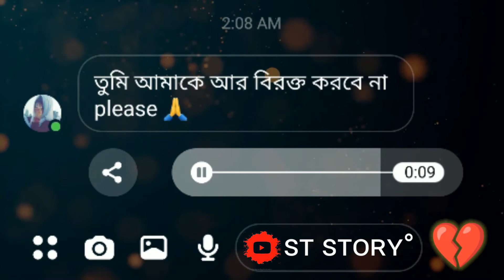Marjaavaan Sad Stutas Video || Sad WhatsApp Stutas |Messenger Stutas video_[ST STORY°]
marjaavaan whatsapp status full screen female version akshay kumar,
marjaavaan whatsapp status full screen akshay kumar,
marjaavaan gurnazar whatsapp status,
marjaavaan song gurnazar whatsapp status,
marjaavaan gippy grewal whatsapp status,
marjaavaan jassi gill whatsapp status,
marjaavaan whatsapp status hd,
marjaavaan hindi song whatsapp status,
haaye main marjaavaan whatsapp status,
hindi movie marjaavaan whatsapp status,
hasbi rabbi marjaavaan whatsapp status,
marjaavaan movie whatsapp status in tamil,
marjaavaan mit jaavan whatsapp status,
marjaavaan thodi jagah whatsapp status,
kinna sona marjaavaan whatsapp status,
marjaavaan whatsapp status lyrics,
marjaavaan love whatsapp status,
marjaavaan song love whatsapp status,
marjaavaan love failure whatsapp status,
marjaavaan bell bottom whatsapp status lyrics,
marjaavaan song whatsapp status music,
marjaavaan movie dialogue whatsapp status,
marjaavaan movie whatsapp status,
marjaavaan movie song whatsapp status,
marjaavaan movie whatsapp status full screen,
marjaavaan full movie whatsapp status,
marjaavaan new song whatsapp status,
marjaavaan new whatsapp status,
marjaavaan mood off whatsapp status,
marjaavaan punjabi song whatsapp status,
marjaavaan song whatsapp status ringtone,
marjaavaan ringtone whatsapp status,
marjaavaan whatsapp status sad,
marjaavaan movie whatsapp status song,
marjaavaan whatsapp status tamil,
marjaavaan tara sutaria whatsapp status,
marjaavaan movie trailer whatsapp status,
marjaavaan theme song whatsapp status,
marjaavaan whatsapp status video song,
marjaavaan movie whatsapp status video,
marjaavaan zoya whatsapp status,
marjaavaan song whatsapp status 30 sec,
marjaavaan all video song,
marjaavaan akshay kumar status,
marjaavaan actress name,
marjaavaan all song status,
marjaavaan audio song,
marjaavaan action scene,
marjaavaan bell bottom
 marjaavaan sad status video,
marjaavaan movie sad status video
marjaavaan movie all clips,
marjaavaan movie all clip
sad clips,
sad clips for edits,
sad clip status,
sad clips for video editing,
sad amv clip pack,
short sad anime clip,
sad love movie clip app,
video clip sad boy,
best sad clip,
john b sad clips,
sad b tch clip edit audio,
sad b tch clip slowed,
sad clip cartoon,
sad carti clip
tum hi aana status,
tum hi aana song,
tum hi aana ringtone,
tum hi aana full movie,
tum hi aana lyrics,
tum hi aana sad version,
tum hi aana whatsapp status,
tum hi aana movie,
tum hi aana audio,
tum hi aana all song,
tum hi aana arijit singh,
tum hi aana avengers,
tum hi aana all version,
tum hi aana aesthetic status,
tum hi aana album song,
tum hi aana army status,
ab tum hi aana,
ab tum hi aana status,
ab tum hi aana dj song,
ab tum hi aana ringtone,
ab tum hi aana movie,
ab tum hi aana lyrics,
tum hi aana bass boosted,
tum hi aana background music,
tum hi aana bgm,
tum hi aana banjo,
tum hi aana black screen status,
tum hi aana bhajan,
tum hi aana by neha kakkar,
b praak tum hi aana,
tum hi aana cover,
tum hi aana cover song,
tum hi aana caller tune,
tum hi aana casio,
tum hi aana concert,
tum hi aana chords,
tum hi aana cartoon song,
tum hi aana cover female,
tum hi aana dj,
tum hi aana dj remix,
tum hi aana dj song,
tum hi aana duet,
tum hi aana dance,
tum hi aana dj remix song